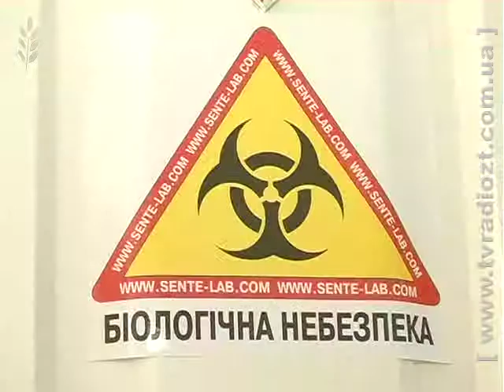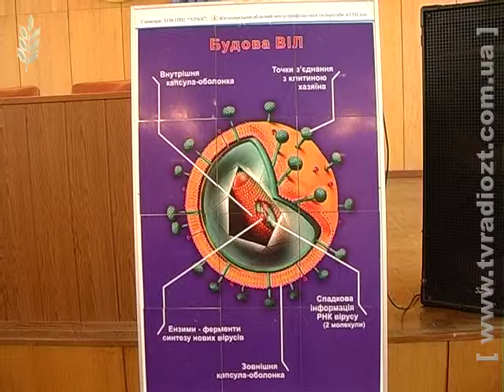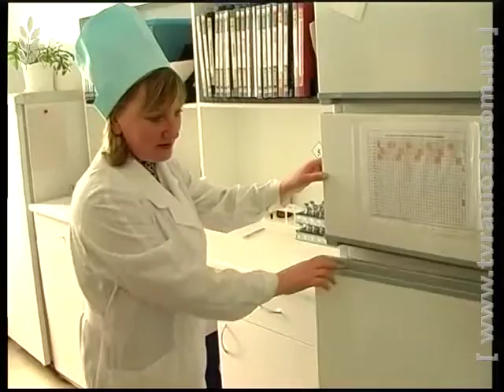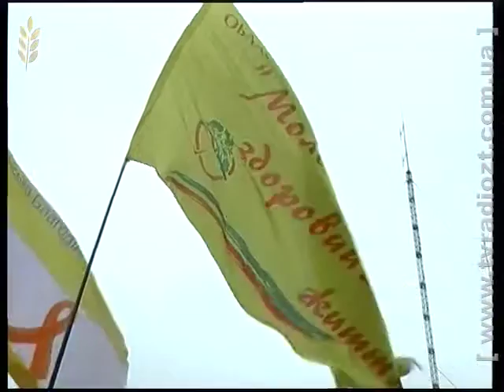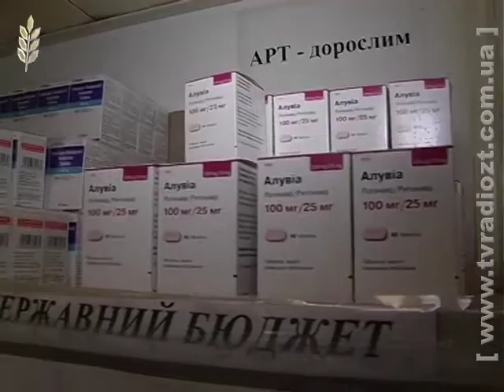Канал "Житомир". Програма "Ваше Здоров'я" 20 Років Спільної Боротьби